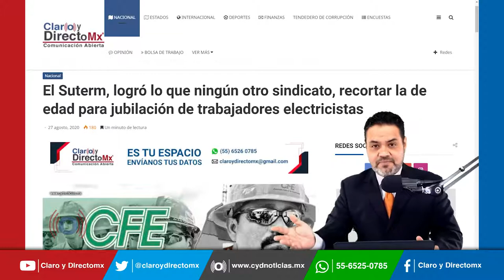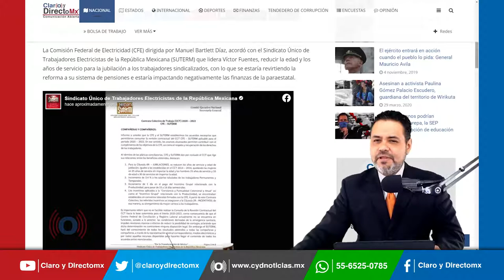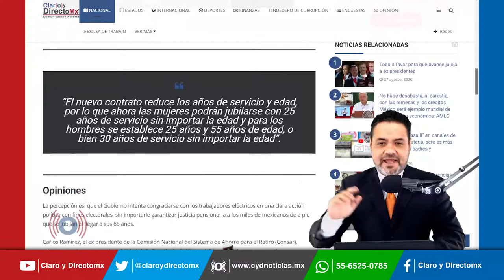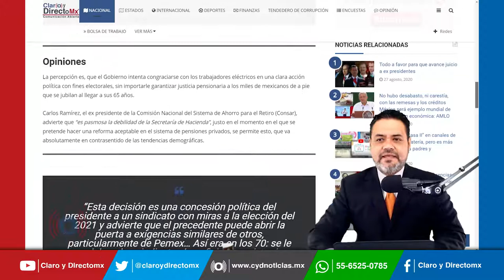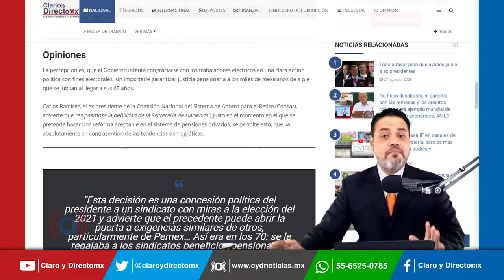El Suterm, logró lo que ningún otro sindicato, recortar la de edad para jubilación de electricistas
La Comisión Federal de Electricidad (CFE) dirigida por Manuel Bartlett Díaz, acordó con el Sindicato Único de Trabajadores Electricistas de la República Mexicana (SUTERM) que lidera Víctor Fuentes, reducir la edad y los años de servicio para la jubilación a los trabajadores sindicalizados, con lo que se estaría revirtiendo la reforma a su sistema de pensiones e estaría impactando negativamente las finanzas de la paraestatal.